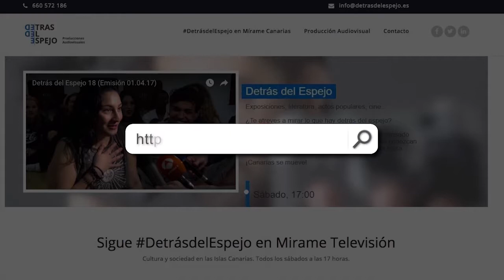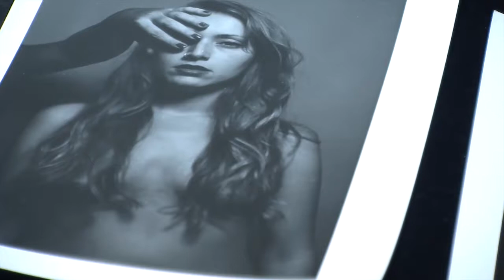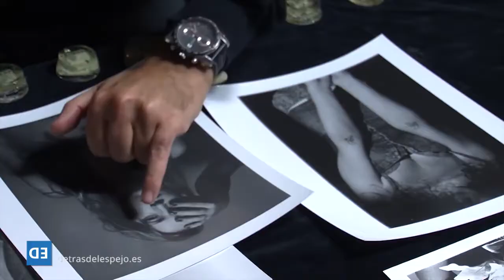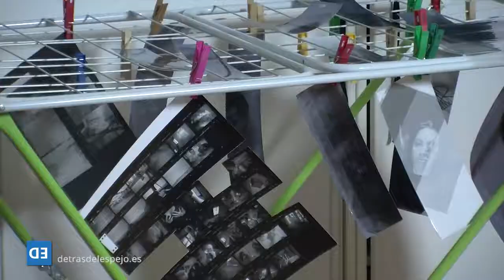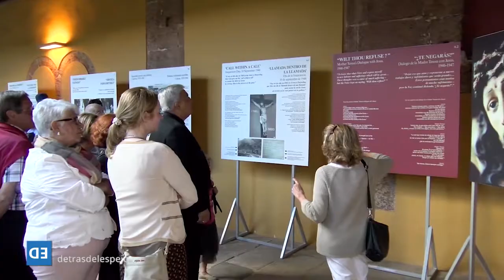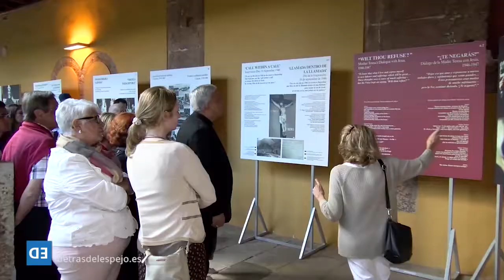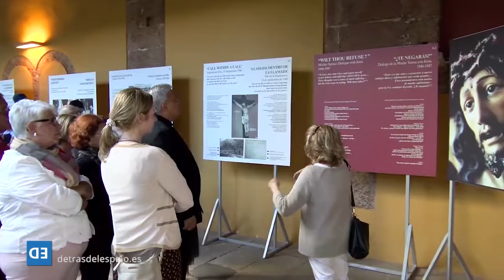Detrás del Espejo 69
Producción Audiovisual y Fotografía Documental en Tenerife